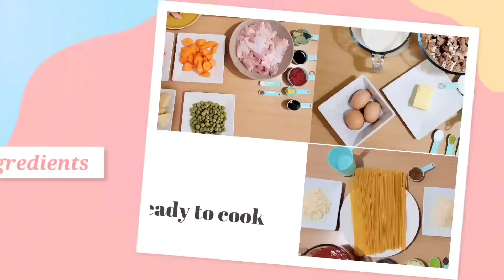GINATAANG HIPON with KALABASA | Prawns with Coconut Milk and Butternut squash | with subtitles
GINATAANG HIPON with KALABASA is dish cooked with coconut milk. This recipe has shrimp and butternut squash which is delicious and easy to make.
   The whole family will absolutely love the taste and creaminess.

🔸️ Please also check my tiktok account:beshiesbest

Hope you enjoy the video and see you on my next video.
Beshies Best